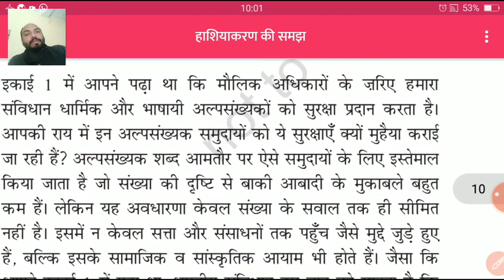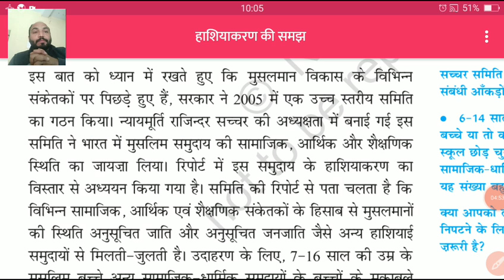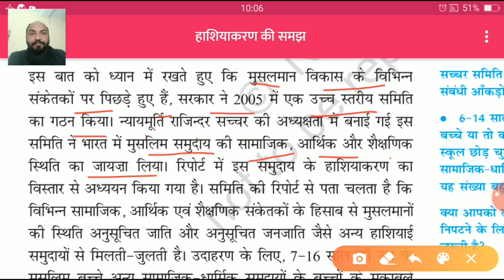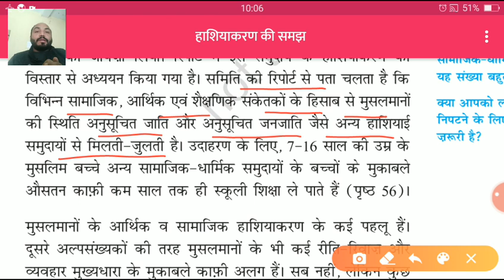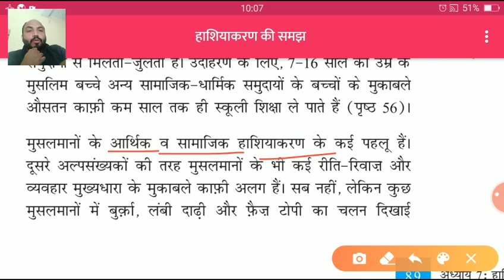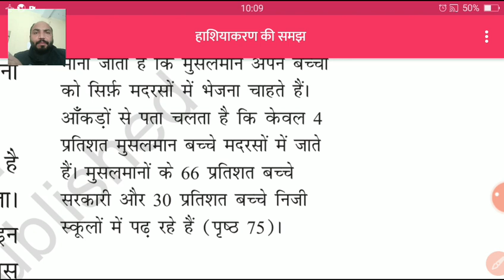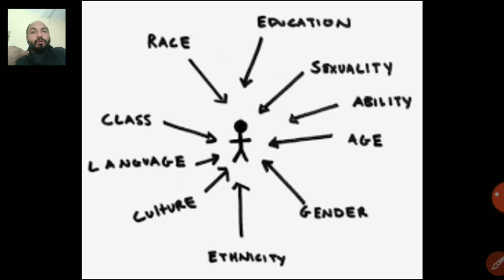हाशियाकरण की समझ ,पार्ट 4#पाठ 8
अल्पसंख्यक एवं हाशियाकरण